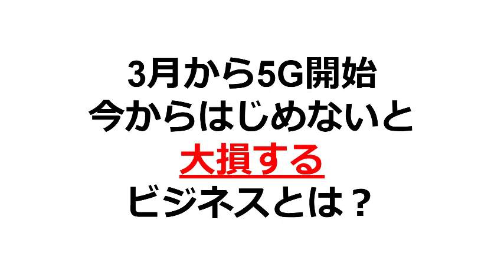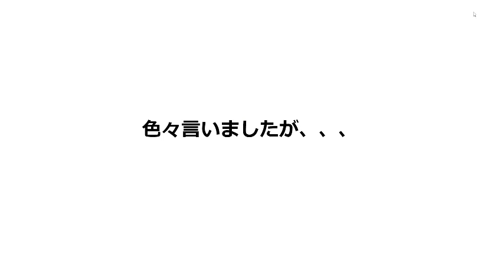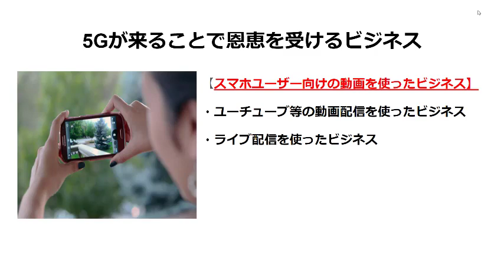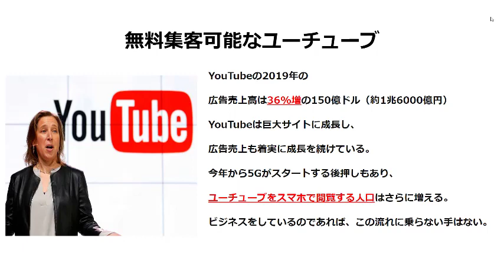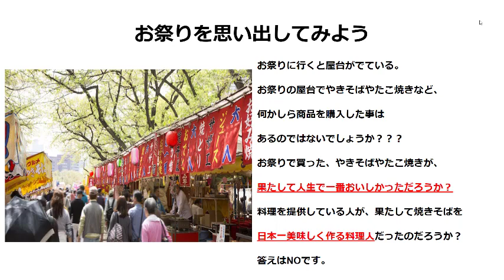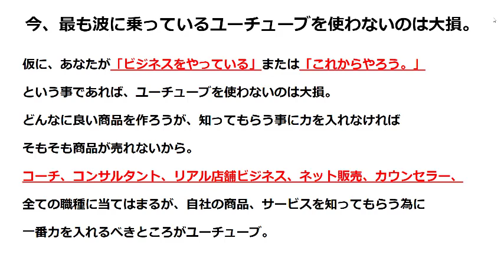3月から5G開始 今からはじめないと大損するビジネスとは？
ＩＤ追加の場合は　＠tago　になります。

【関連動画】

【経済】5Gで世界は変わる！インターネットが普及した時以上の変革が起きる〜前編〜

【経済】5G時代の最終兵器「ブロックチェーン」〜前編〜 人類の未来を変える大発明！

【現代史】アメリカvs中国ハイテク冷戦〜前編〜5G時代の世界を牛耳る国はどっちだ！？

【経済】5G時代の最終兵器「ブロックチェーン」〜後編〜 GAFAを倒す革命的な技術

【関連語句】

5G
大損

32歳の時に職を失い

３月後にアルバイトを辞め独立。
４か月目で月収５０万円を超え

3月から5G開始 今からはじめないと大損するビジネスとは？

UCzqFFIIIiDz-erzsCZ6qj7A